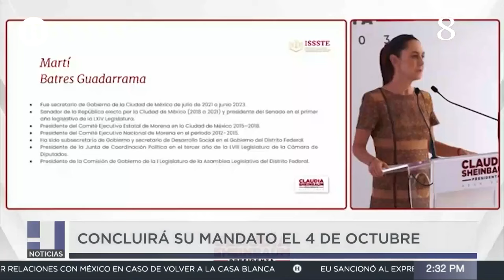¡Nuevo titular del ISSSTE! Claudia Sheinbaum incorpora a Martí Batres a su gabinete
La presidenta electa de México, Claudia Sheinbaum, informó que nombró a Martí Batres, actual jefe de gobierno de la CDMX como director general del ISSSTE.

"Será director del ISSSTE y lo que le he pedido, es ayudar a coordinar FOVISSSTE, y el presidente ha hecho un avance importante, pero es la institución que más ha tenido abandono en el periodo neoliberal", dijo la presidenta electa.